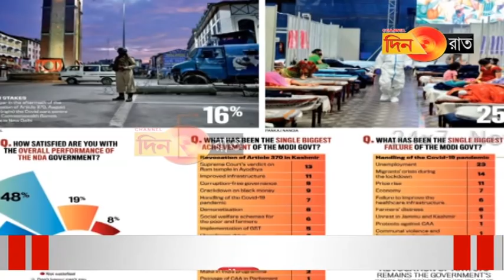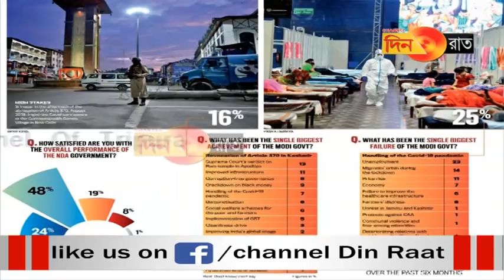করোনা দ্বিতীয় ঢেউ সামলাতে ব্যর্থ মোদি সরকার, দাবি সমীক্ষায়